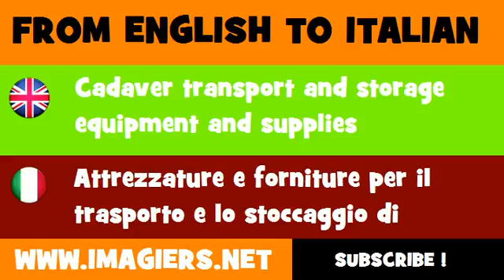How to say Cadaver transport and storage equipment and supplies in Italian